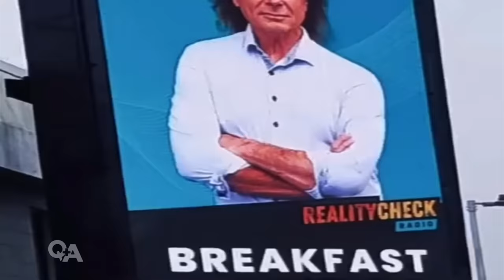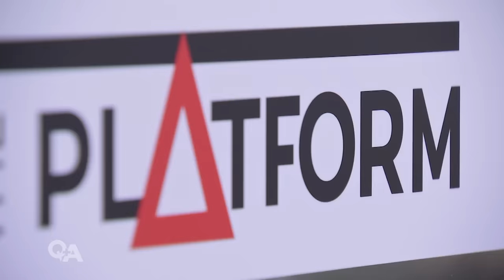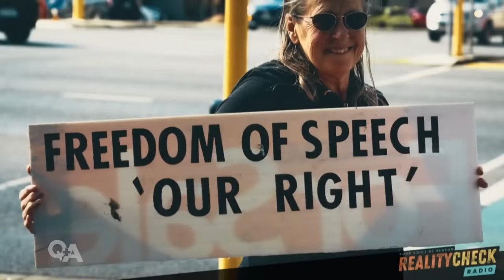Is Reality Check Radio going under? Sean Plunket sceptical | Q+A 2024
Alternative media platform Reality Check Radio has gone off air, saying it needs donations to keep broadcasting. They say it's not a stunt, while the Platform's editor Sean Plunket wonders if it's all a marketing ploy.